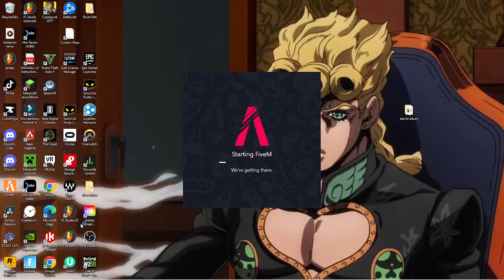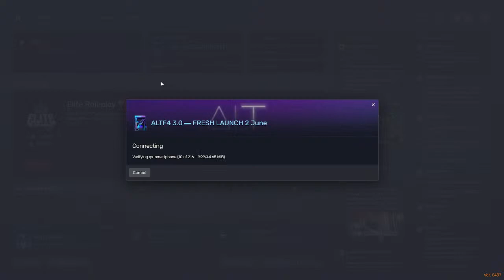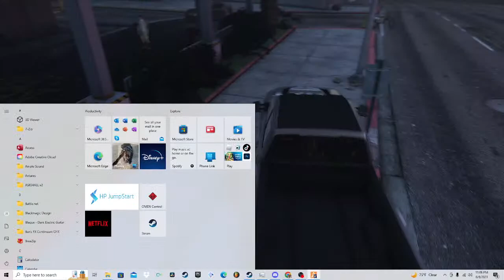Chino Jay & Tohkey posted onna block